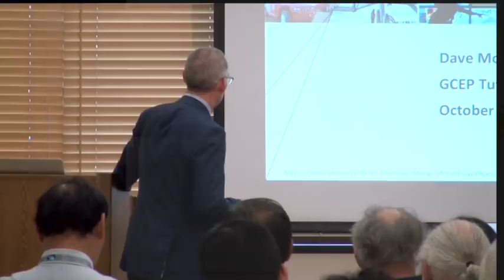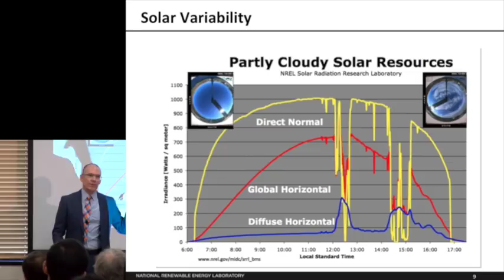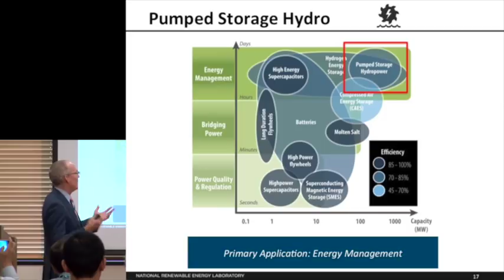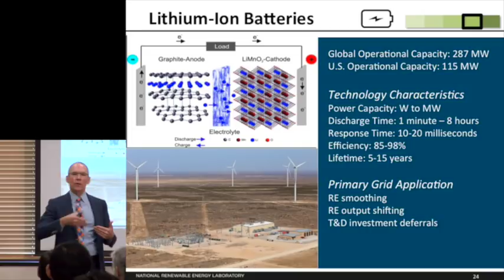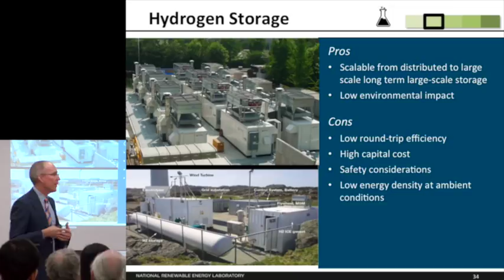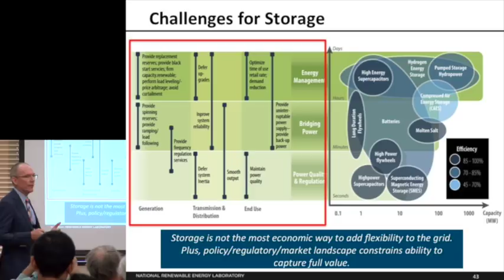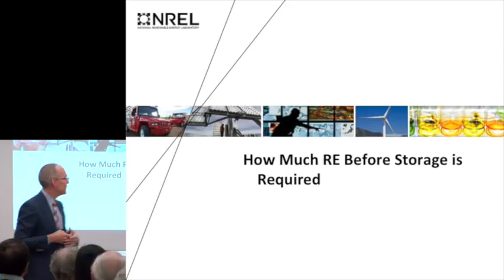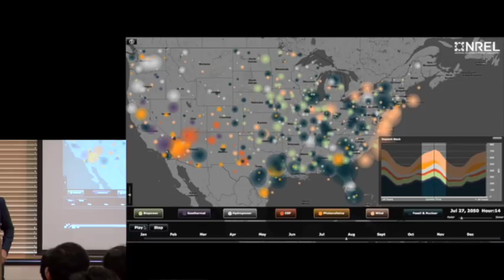David Mooney | Large Scale Energy Storage | GCEP Symposium 2015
David Mooney, center director, Strategic Energy Analysis Center, National Renewable Energy Laboratory (NREL)
GCEP Symposium - October 14, 2015